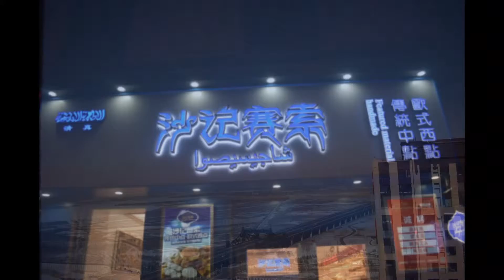harbin Ice Festival china, Most beautiful thing in China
Speaking in Urdu. National Language of Pakistan